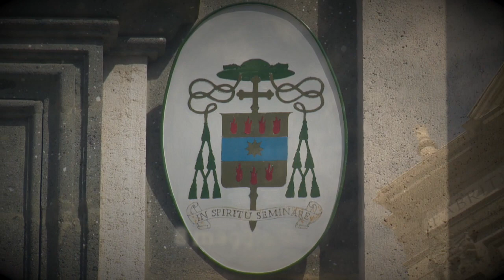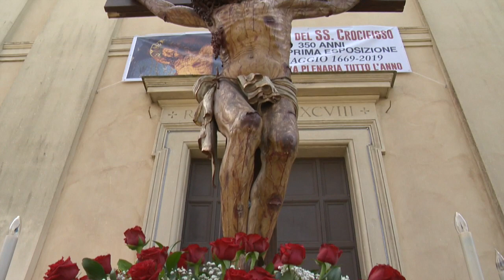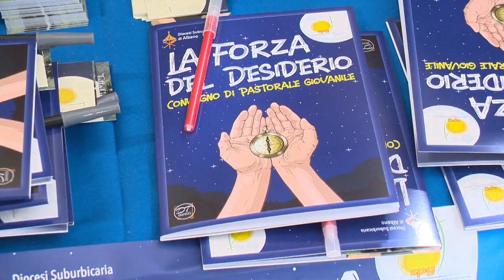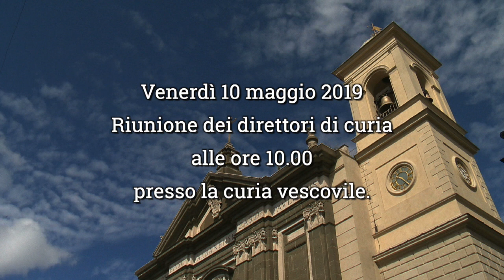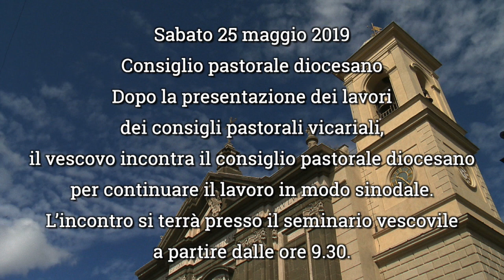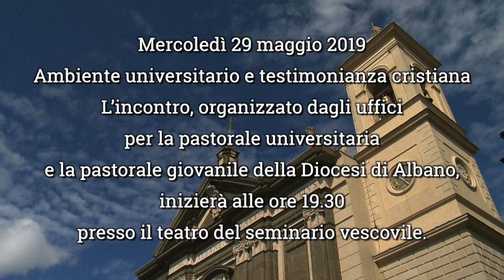Notiziario della Diocesi di Albano 8 maggio 2019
- 350° del Crocifisso di Nemi - Maggio 2019
- Convegno di Pastorale giovanile - Nettuno, 5 maggio 2019
- Appuntamenti diocesani.
Realizzazione: Multimedia Technology.
Prossima uscita: 29 maggio 2019.